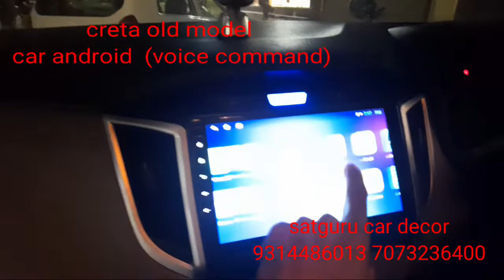creta old model budget car android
creta old model economical car android player